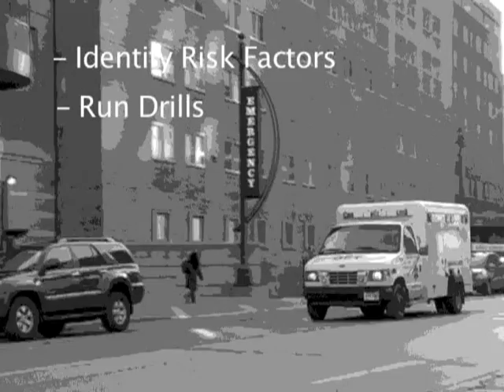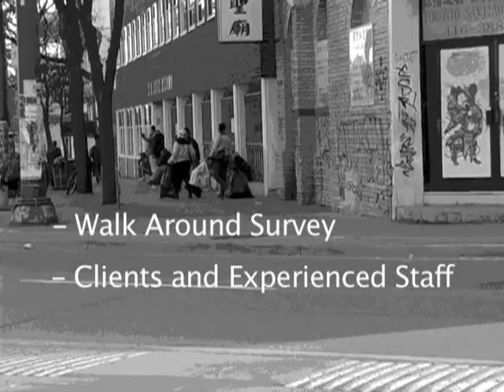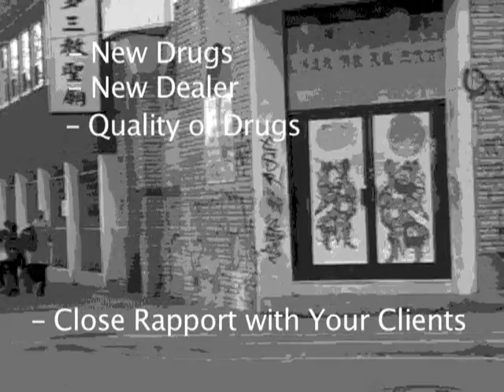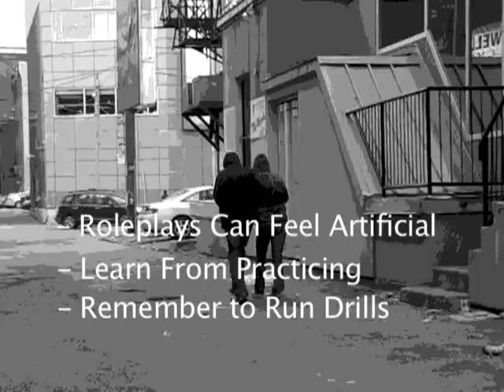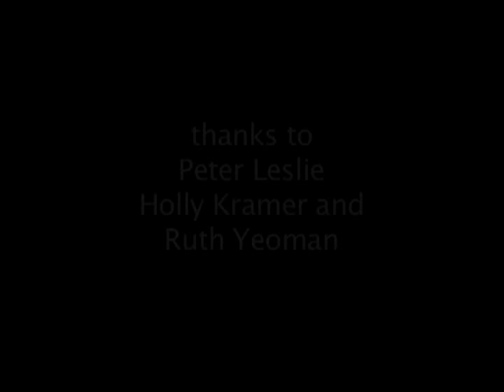The First Seven Minutes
Designing an Overdose Protocol for Your Agency